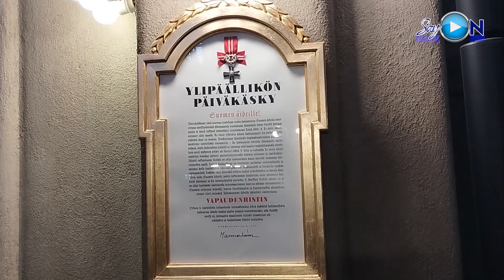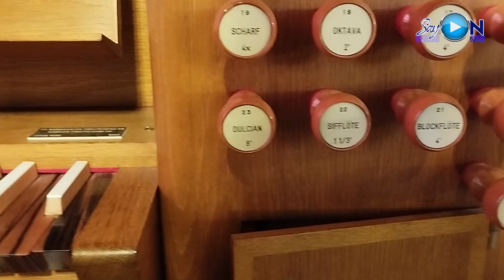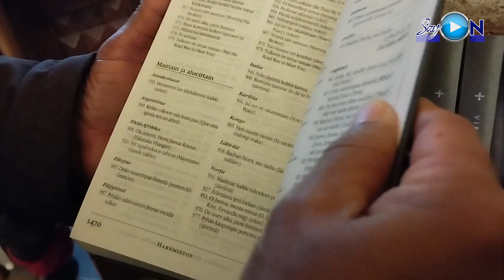Witness the Amazing History of Tampere Cathedral! තම්පරේ ආසන දෙව්මැඳුර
This is a video made about the Tampere Cathedral (originally known as St. John's Church) which includes many historical values. Its a Lutheran church in Tampere, Finland, and the seat of the Diocese of Tampere. The building was designed in the National Romantic style by Lars Sonck, and built between 1902 and 1905. More special information is included in this video, which includes the highlights of its wall paintings and its meanings. It also includes details and views of the church's organ, one of the largest pipe organs in Finland.